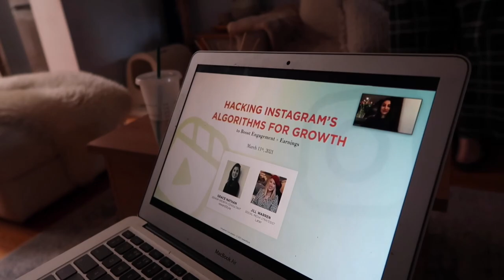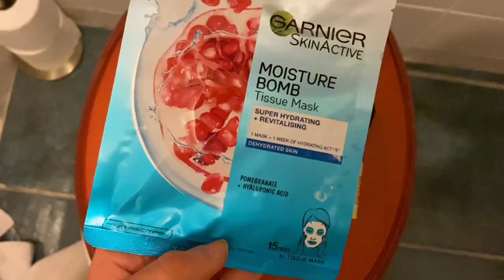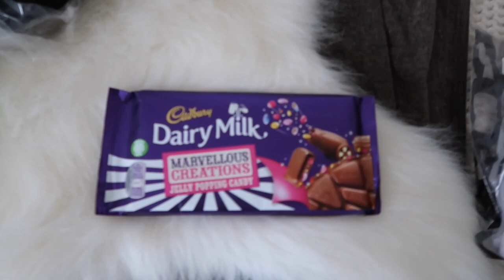VLOG 3 - WEEKLY VLOG - ZARA DELIVERIES, NEW TRAINER UNBOXING, LITTLE MOONS DISASTER, WHAT I EAT!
Hi guys!

I am back today with a vlog!

In this vlog I take you guys shopping, show you some new exciting deliveries and have a little rant hehe. I hope you enjoy!

(Aff)

Glass mugs (aff)